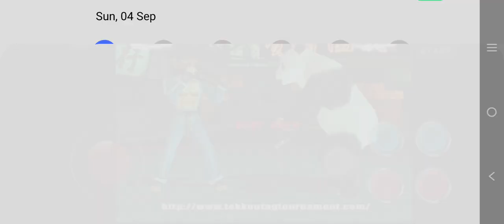Taken 3 game king vs Mokuin new games 2022